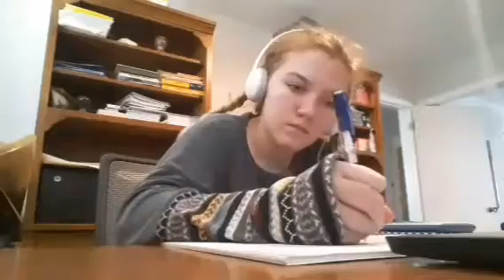What I've been doing like,... EVERY DAY!!!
School, school, school